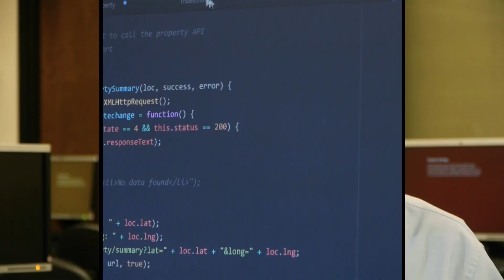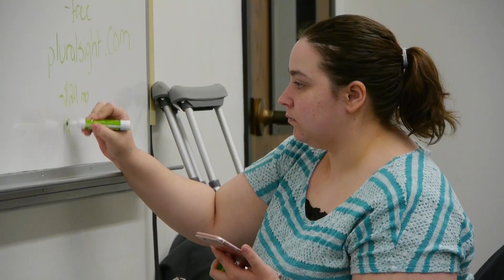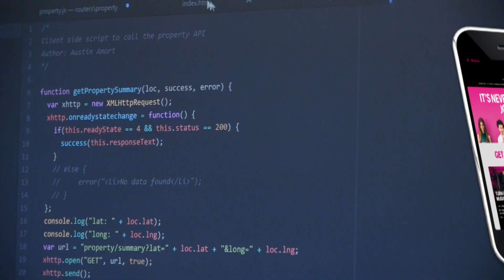North Seattle College - BAS: Application Development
North’s new evening Application Development Bachelor of Applied Science (AD B.A.S.) began fall quarter 2014. You can be a part of this exciting, high demand field! Classes are small within a cohort setting with lots of opportunity for individual attention.